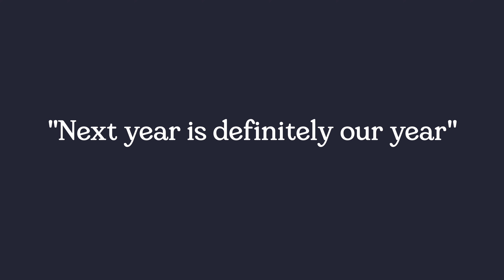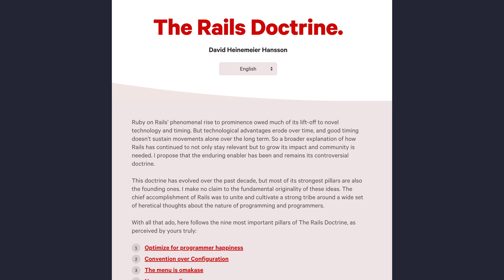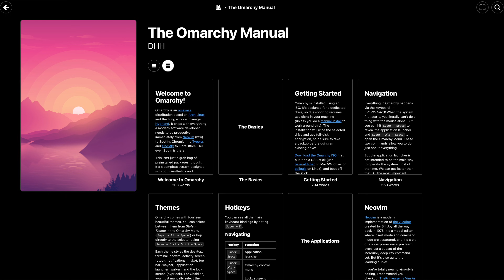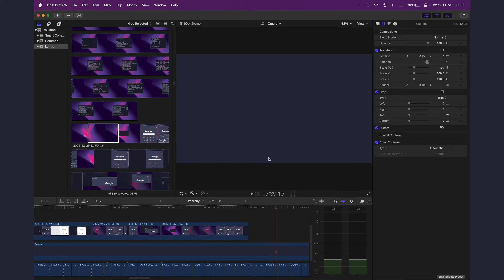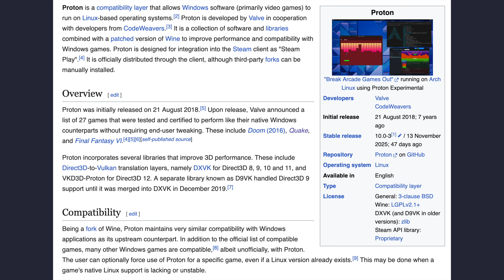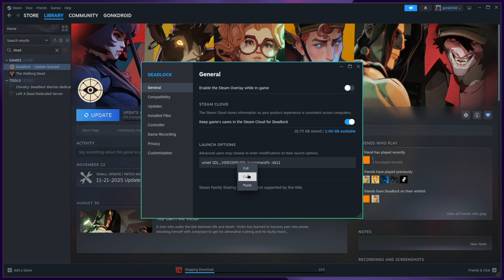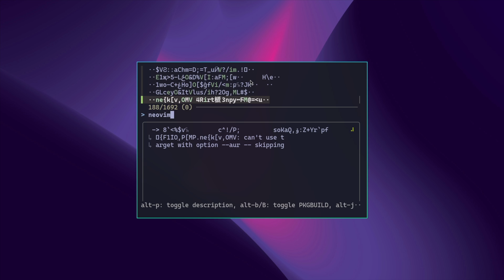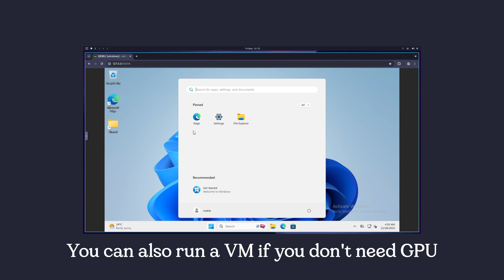Omarchy – The Good, The Bad & The Ugly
A review of Omarchy, a Linux configuration for Hyprland and Arch. It's got some good features, but stability is really holding it back.